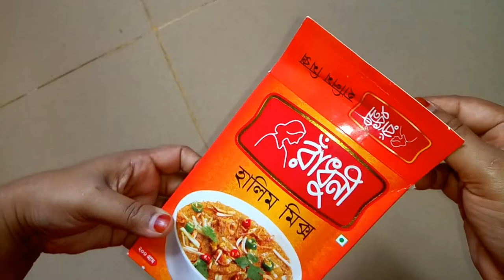রেডিমিক্স হালিম রান্নার সবথেকে সহজ ও পারফেক্ট রেসিপি/Ramadan Special Halim Recipe /Halim Recipe